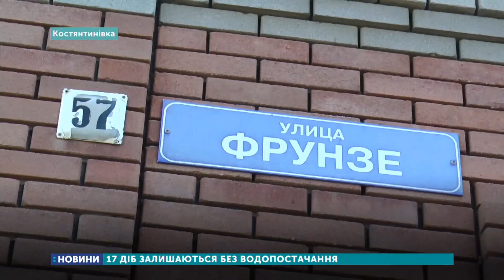У Костянтинівці люди вийшли на мітинг і перекрили дорогу через тривалу відсутність водопостачання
Близько 30 людей зібралися сьогодні, 18 червня, на мітинг у Костянтинівці. Вони 17 діб живуть без централізованого водопостачання. До них приїхав заступник міського голови Віктор Василенко.